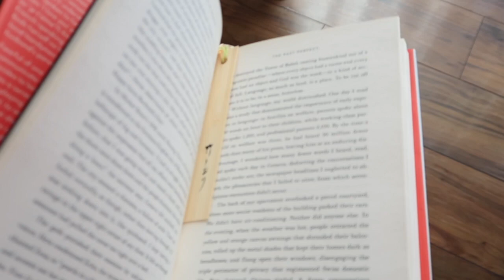Daily Routine Series: SHEeo's Morning Routine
At 5 in the morning while everyone is still their deep slumber, I wake up gently with a prayer of gratitude. I meditate to quiet the mind and approach my day with positivity. Like a Frank O'Hara piece, I love my mornings like a poet loves his/her lover.